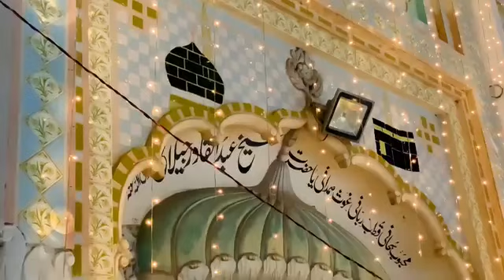عرس مبارک سلطان لکھیوال 19ستمبر 2023 استانہ عالیہ افضلیہ قادریہ لکھیوال شریف تحصیل ساہیوال سرگودھا